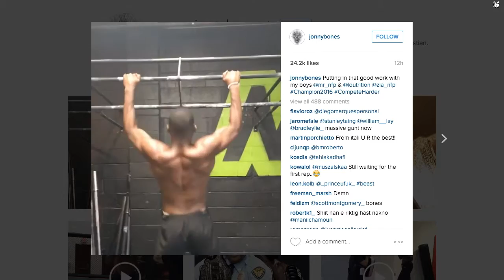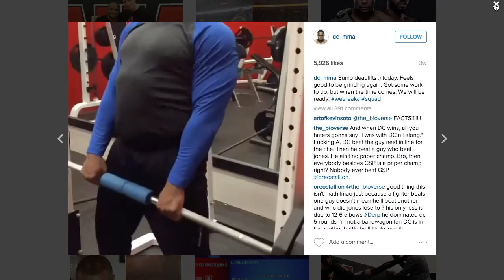ufc 197 Jon Jones and DC training + Who's the Real Champ?!!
what jon jones really thinks of Daniel Cormier